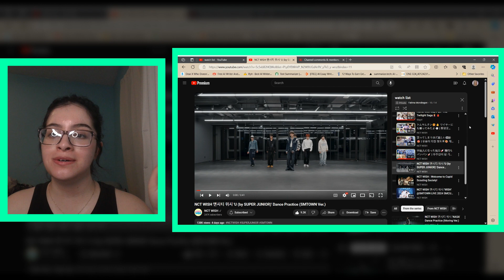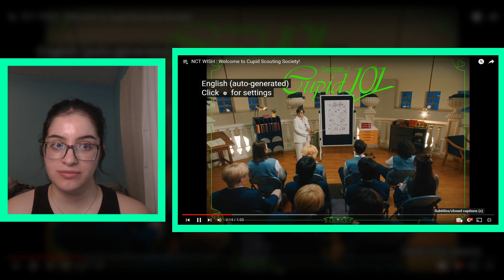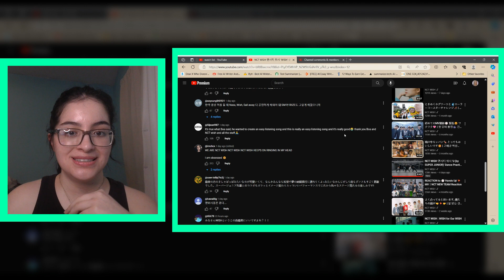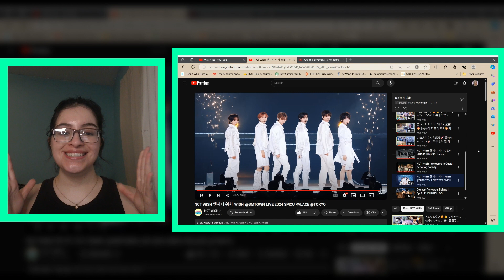NCT WISH 'WISH' SMTOWN Performance/ 'U by SJ' Dance Practice/'Welcome to Cupid Scouting' | Reaction💚